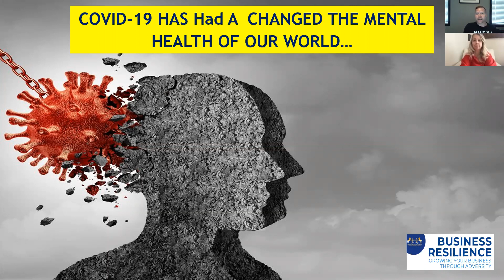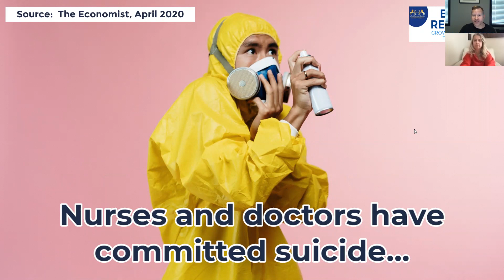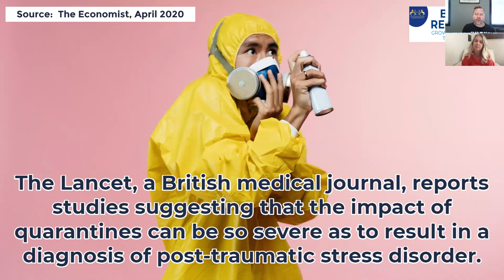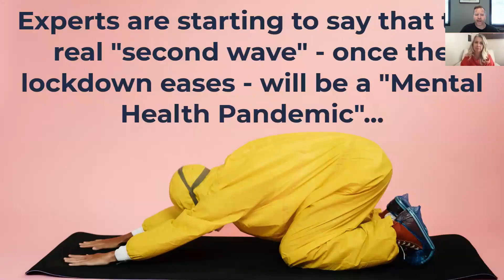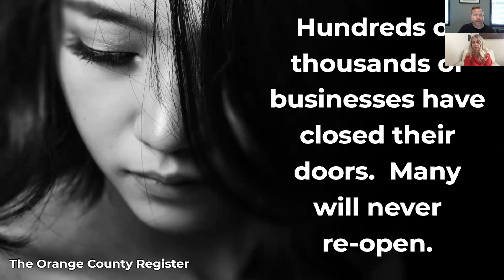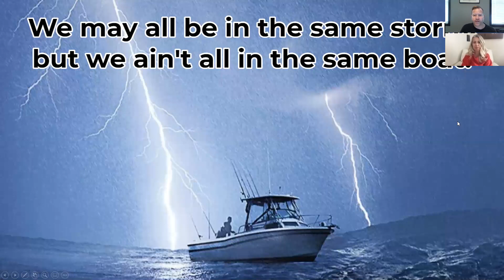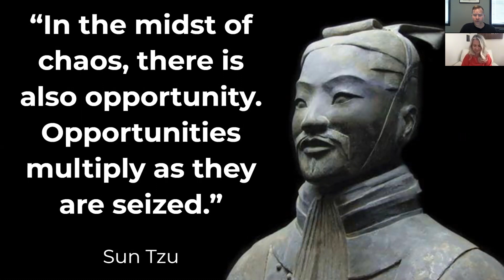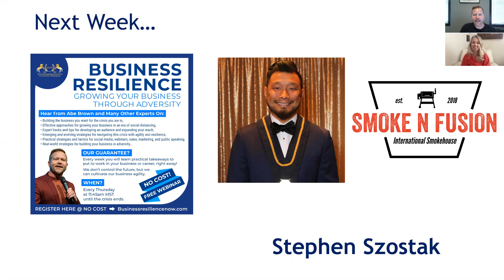Business Resilience Now Webinar - Connie Jakab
So many small business owners, entrepreneurs, leaders, managers, side hustlers, gig economy participants, coaches, speakers, trainers, and “people helpers” in any way are struggling through this crisis.  The economic impact of this will create negative health outcomes in terms of physical and mental health that will far outweigh the negative health outcomes of COVID-19 itself.

Our vision is to provide a platform for voices of hope, voices of support, and voices of business intelligence at this time.  The idea is to share emotional and mental support to small business owners, entrepreneurs, leaders, managers, side hustlers, gig economy participants, coaches, speakers, trainers, and “people helpers” – but also to share business intelligence, smart strategies, and business resilience for the coming months.  We want to cut through the noise of anxiety, panic and fear, and support the ones that so much of our economic health actually relies on.

Connie Jakab has been working in the area of resilience for over 20 years. Starting with youth at risk and gangs in East Vancouver, Connie has been researching what creates resilience and mental wellness her entire career through a sociological lens.

She is the author of three books on her research. Connie has spoken on stages all over North America, impacting audiences with her passion and compassion.